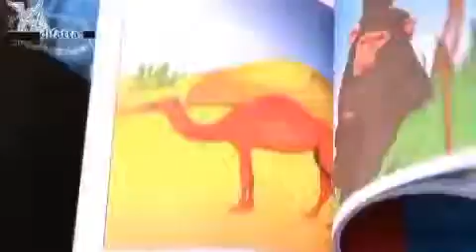Magic Coloring Book